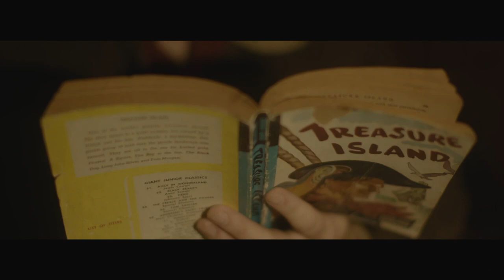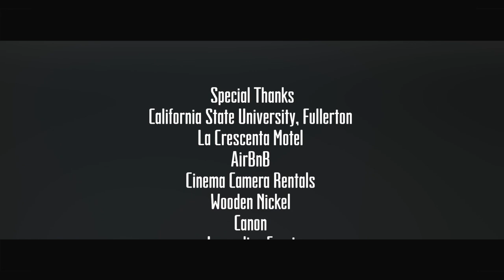UNDER RED WATER - A HORROR SHORT FILM| NEONGUYEN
OPEN ME!
☾ Hi guys, it's me, Neo.
☾ I'm sharing with you my final year's thesis film called Under Red Water. I was extremely proud of my cast and crew for making this film happen. I don't know why I haven't uploaded this on my channel yet haha.

☾ FAQ:
Canon T5i until I have money for a 5d Mark III
*Why are you so ugly?
Can't help it, my parents made me like this.